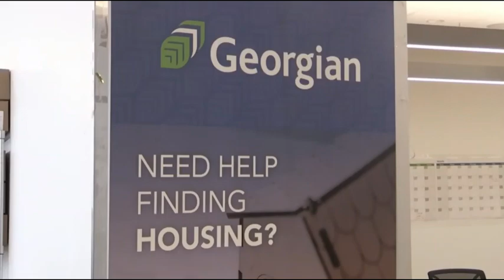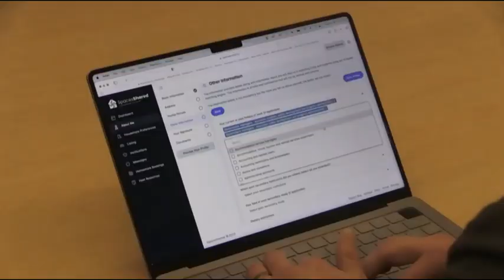Georgian College addressing housing situation with new partnership - CTV News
In a tight housing market where rents can be through the roof, Georgian College is offering another way for students to access housing.

The college says it is working with SpacesShared, a technology platform that “connects students who need a place to live with older adults living at home to create mutually beneficial sharing arrangements.”

The partnership allows older adults to safely offer a spare bedroom for extra income, to have a housemate and someone to help them with chores, and the college adds it gives students affordable housing options.